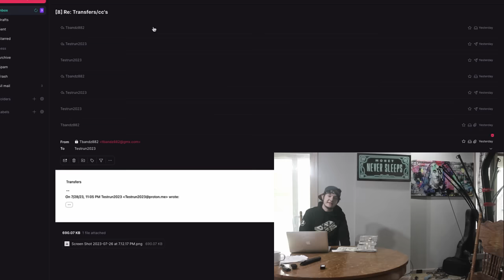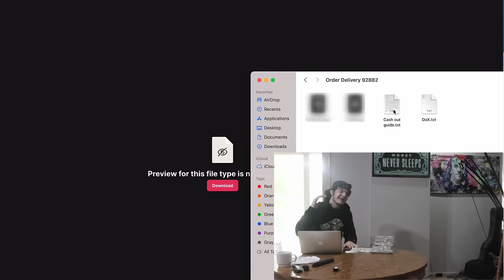Legit Dark Web PayPal Transfer | Testing Deep Web Financial Services & Legit Darkweb Money Transfer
In today's video, we discuss legitimate dark web money transfer businesses, testing deep web financial services, and dark web PayPal transfers.

The onion router browser, often known as Tor, is the most popular way to access the dark web. Tor is an anonymous and largely secure platform that uses multiple connection levels to cloak, hide, or otherwise disguising the user. When utilizing Tor, an onion router, you should always use a VPN because security measures can still be defeated in a variety of ways. Scammers and hackers make a lot of money by providing financial services, legitimate payment transfers, and money transfers through PayPal and other merchants.  The majority of people using the deep web or dark web to buy goods or conduct business have online accounts that are easily hackable by con artists. Be cautious because there are lots of places on the dark web where you may share PayPal transfer and personal financial information. Please remember to like, share, subscribe, and leave a comment if you have any questions or criticism on this video on legitimate dark web PayPal transfers and testing deep web banking services. We look forward to your return soon!

Only instructional reasons, including raising awareness of deep web exploration, are served by this movie.